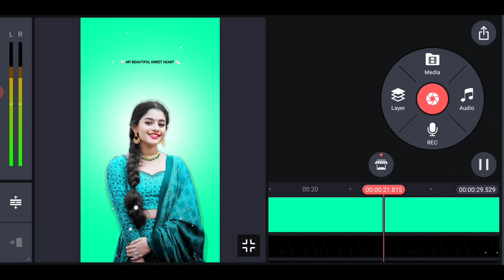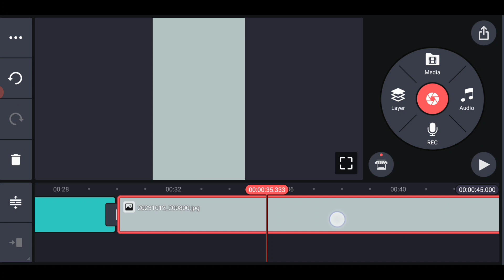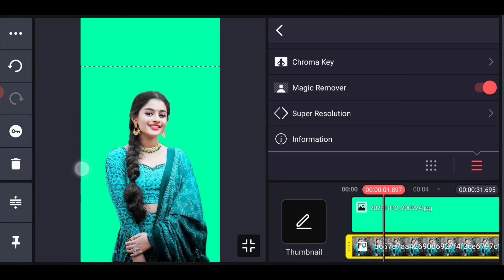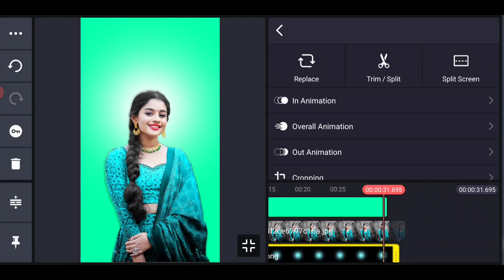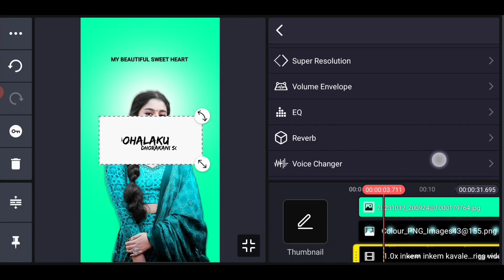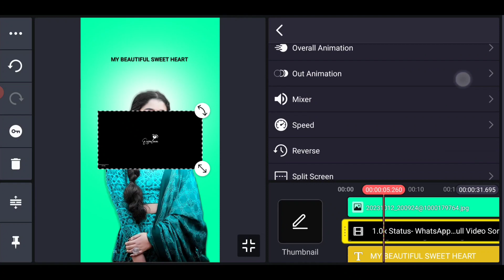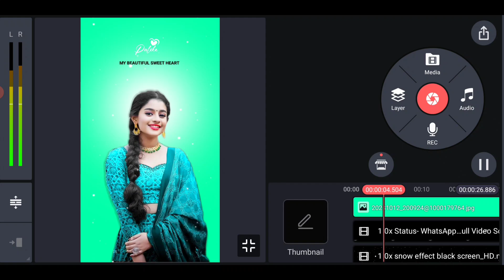Instagram Trending Photo Lyrical Video Editing in Kinemaster Telugu Viral Video Editing Tutorials